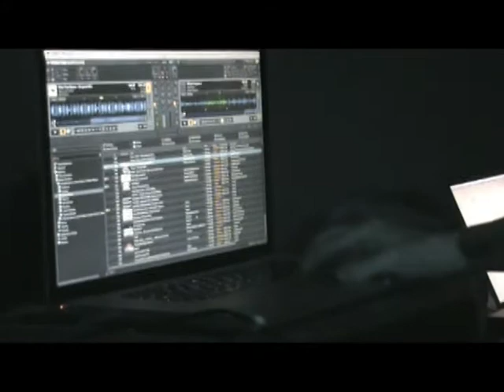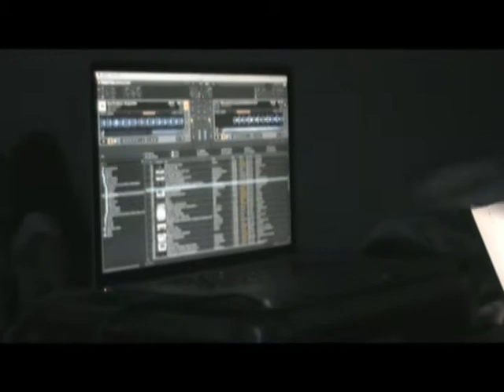JAVIER ORDUÑA PLUG-IN FEST BY @PHOTORAVE HD QUALITY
JAVIER   ORDUÑA    PLUG-IN FEST  BY @PHOTORAVE

JAVIER ORDUÑA:
Javier Orduña se ha convertido con el paso de los años en uno de los productores más prolíficos y respetados del panorama nacional, traspasando nuestras fronteras tanto con su proyecto más respetado (Retronouveau) como en solitario. Su energía y camaleónica creatividad, son fiel reflejo de un carácter inquieto y eléctrico, que ama la electrónica con pasión (pasión que comenzó paradójicamente después de haber sido el promotor y artífice de los conciertos de Punk y Hardcore en la sala Arrebato durante dos años a mediados de los noventa), y en la que mucho tienen que ver los primeros vinilos que llegan a sus manos de artistas como: Autechre, Apex Twin, Kraftwerk, Front 242, Joy Divison o Bauhaus. El siguiente paso es obvio, creciendo como dj muy rápidamente y convirtiéndose en residente de clubs como Apotheke, Jockers, Kitsch y Doom o en las fiestas Minimal (que marcaron una época en la capital aragonesa debido a su programación internacional), consolidándose en él, y en estos años, el sonido que presenta en sus actuaciones hoy en día. En el año 2000, toma una de las decisiones más importantes de su vida y decide comenzar una nueva etapa en Barcelona, donde se afianza en la creencia de que este es el camino para evolucionar y crecer como artista. Rápidamente es adoptado por la ciudad condal y la emergente escena de la misma, comenzando su periplo en las fiestas Clear de la mítica sala Moog en la que ya comparte cabina con lo más granado de la escena del techno nacional. Es entonces cuando y de manera espontanea surge la conexión con Anthony Madejas (Dj Bruce Lee) y forman Rebeltech djs. Un proyecto de techno y hard techno que tiene gran repercusión mediática, haciendo que Javier y su socio en el proyecto presenten sus sets (con una gra carga energética), llevando las fiestas Clear a un crecimiento brutal. Y afianzándose semanalmente en Moog, lo que conduce a que, durante los siguientes dos años presenten el proyecto en salas como Le Rachdingue, Palm Beach, Peach, La Cova, Cyberian, L'Eix, Spunny, Zoreks, Blau, Be-Cool, La Terrrazza, Macarena, Family (Toledo), Pagoa (Oiartzun), Blau (Girona), Overdose (Zgz), Metro Dance Club (Alicante), Revolution (Gernika), Metrópolis (Córdoba), Reset Club (Zaragoza), Komplot (Donosti) en España o Flex Club (Viena-Austria) Luzztro Club (Warzau) a nivel internacional. Javier, después de pasar por innumerables cabinas, siente la preparación suficiente y la motivación necesaria para comenzar a producir (faceta que hasta ese momento no le había atraído), y, cómo no, se pone manos a la obra para conseguir alcanzar su próximo objetivo -que no es otro que el de convertirse en el productor de talento que es hoy en día-. Estudios, sacrificio y muchas horas de estudio, compaginadas con su faceta de dj, hacen el resto, volcándose en sus nuevos proyectos de los que destacan, fundar 2ndRoom Records (junto a Iñigo Oruezabal) y formando Retronouveau junto a Hector Herrera. Además de su proyecto más famoso hasta la fecha (Retronouveau) ha comenzado otros proyectos, como son DEEPS EDAYAR (con Sistema) y con su nuevo aka JAW BREDER. En definitiva un artista de Techno en estado puro, que conglomera una creatividad y una vitalidad aplastante; que poco a poco se está haciendo camino en la escena internacional con un trabajo de calidad, que se ve influenciado por las más variadas corrientes de la música electrónica más contemporánea.

Actualmente esta trabajando en la direccion de sus sellos PONG MUSIQ (junto a Ivan Vilches), CUATRO RECORDS (junto a Alecs Marta), SCIENCE LABEL junto a Lupen y RUBRIK RECORDS junto a Rankun, ademas de hacer musica para sellos como Amam, Sincopat, Resopal Schallware, Peppermint Jam, Serial Number 849, Rez, True Type Tracks, Illegal Aliend, Mescene, Siteholder, Nice & Nasty, Polka y muchos mas.